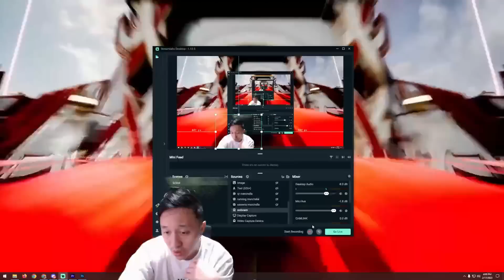GILE SUMPAH VINCENT SAMA HAIZ. APAKAH INI PERTANDA REBELLION BAKAL JADI JUARA MPL S11?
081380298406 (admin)